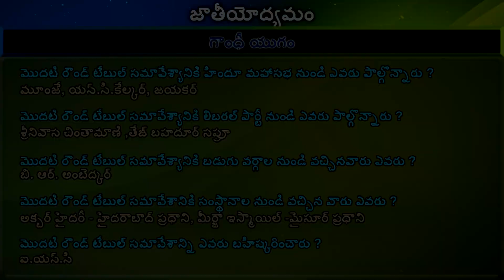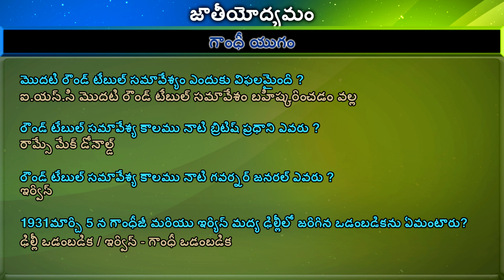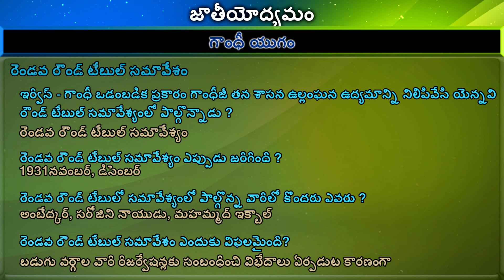జాతీయోద్యమం- ( Modern Indian History Part 72) - Learn In Telugu | Axon Education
జాతీయోద్యమం - ( Modern Indian History Part 72)

Axon Education

జాతీయోద్యమం

Credits:-
Images:- Google Images, Freepik.com